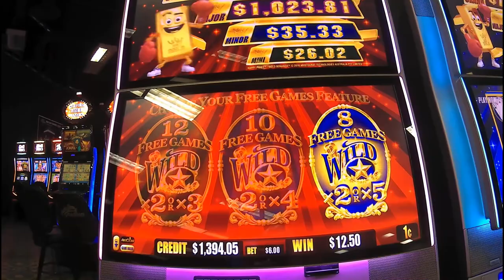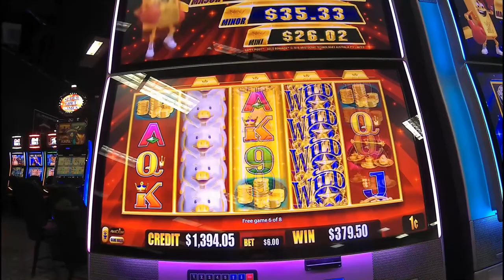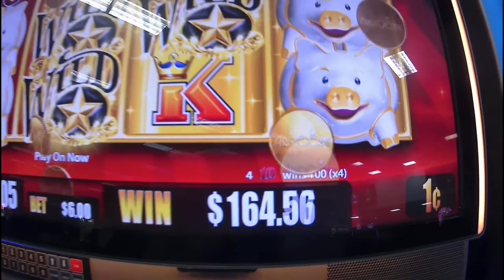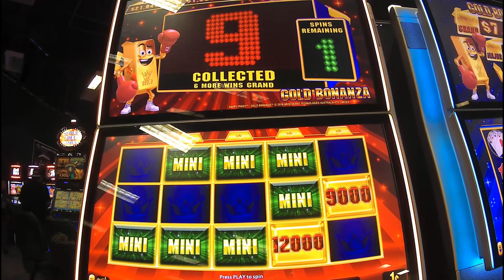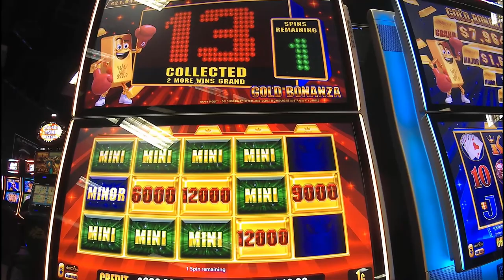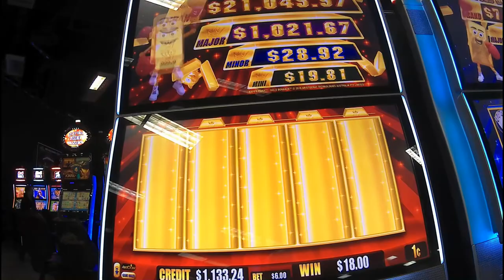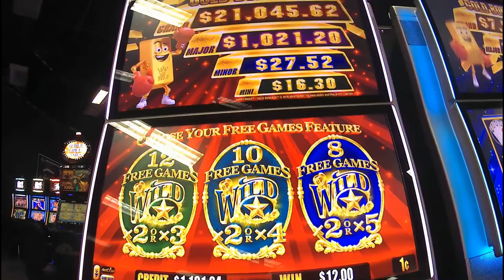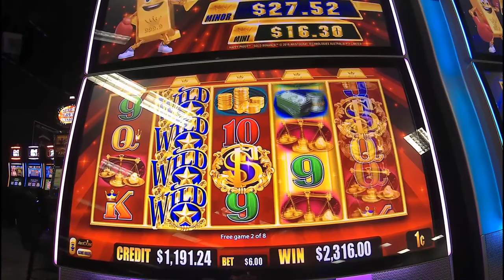OMG HANDPAY and HUGE WIns GOLD BONANZA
one of my New favorite games Gold BONANZA